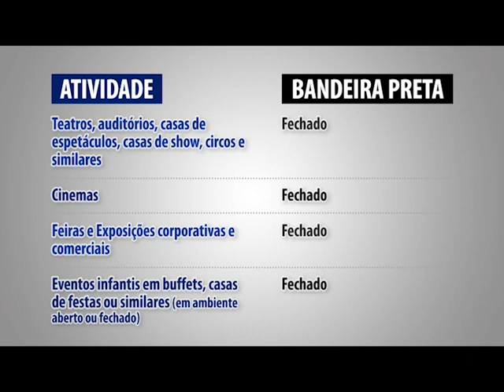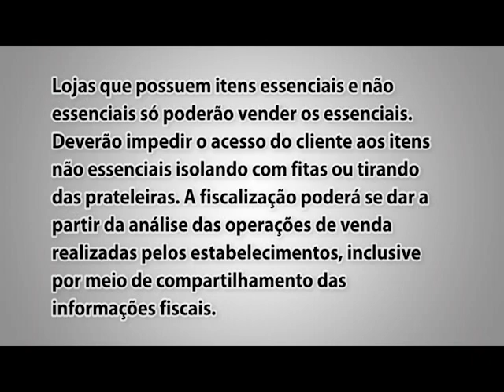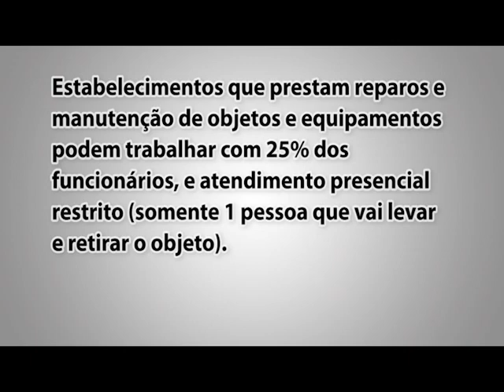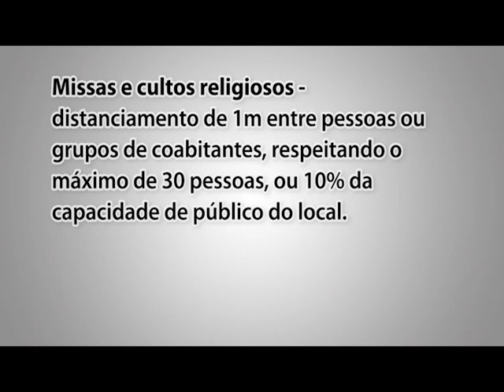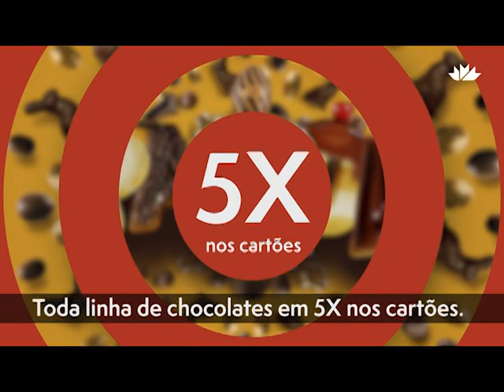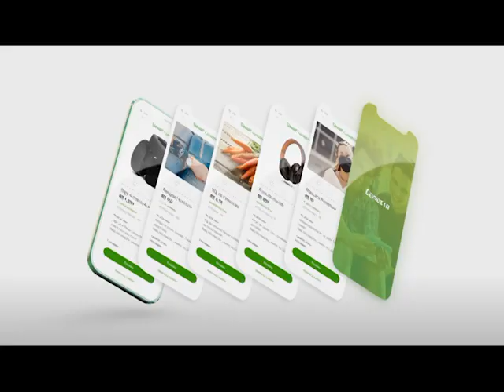Jornal da TV Erechim - Edição 08/03/2021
Olá, segunda-feira 08 de março.
Confira os destaques dessa edição
- 8 de março dia da mulher - uma data para celebrar a luta de diversas mulheres
- RS é mantido todo em bandeira preta e sem cogestão até dia 21 de março